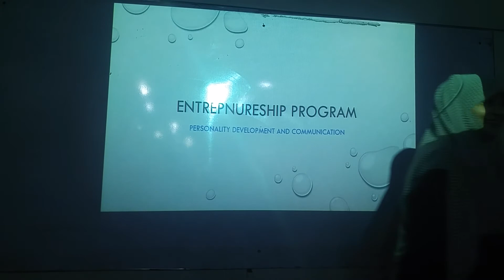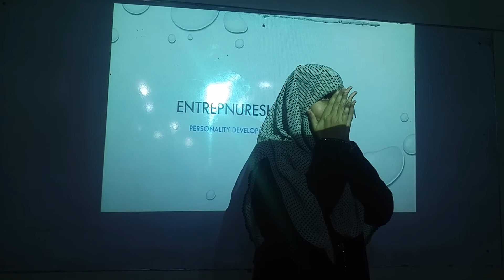Hina Kunwal (Lecturer of English language...gold medalist)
How do I get positivity...